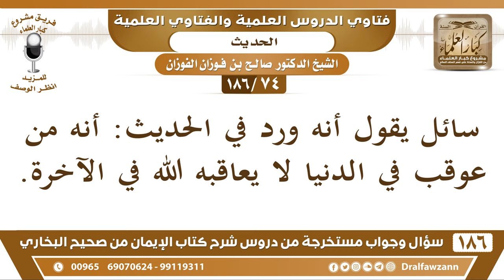[74 /186] سائل يقول أنه ورد في الحديث: أنه من عوقب في الدنيا لا يعاقبه الله ... | الشيخ صالح الفوزان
[74 /186] سائل يقول أنه ورد في الحديث: أنه من عوقب في الدنيا لا يعاقبه الله في الآخرة.
 الجواب: هذا يرجع إلى الخلاف بين العلماء، هل الحدود زواجر وإلا جوابر؟ بعضهم يقول إنها زواجر فقط، وبعضهم يقول: إنها جوابر، فإذا أقيمت فلن يعذب في الآخرة.
 ولعل الصواب إن شاء الله أنه إن تاب إلى الله وأقيم عليه الحد فإنه يسقط عنه عذاب الآخرة، أما إذا أقيم عليه الحد وهو لم يتب من هذا الذنب فهذا أمره إلى الله عز وجل.
السيرة الذاتية :
للاشتراك في قناة الشيخ صالح الفوزان

للاستفسار والإقتراحات والدعم
رئيس الفريق
لمشروع كبار العلماء